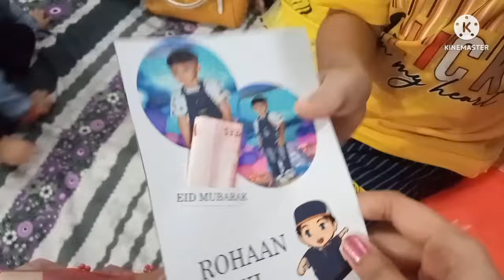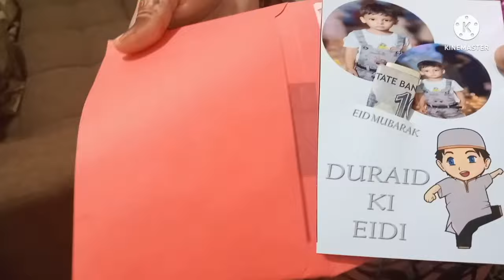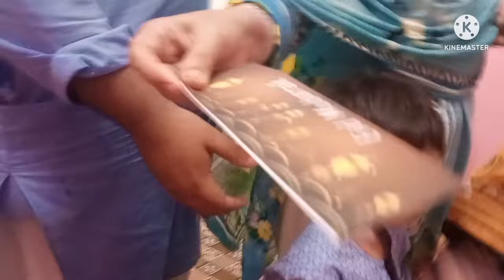Eid ka pehla din or subki Dawat 😍 | Eid Mubarak | Saira k Vlogs